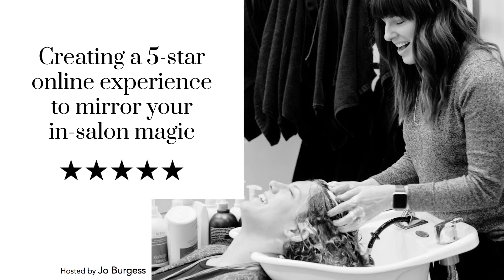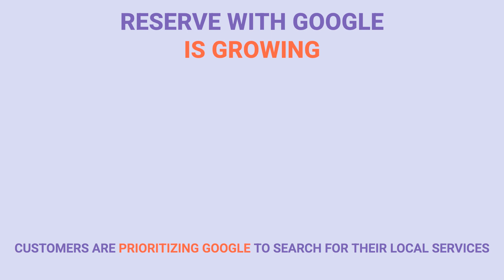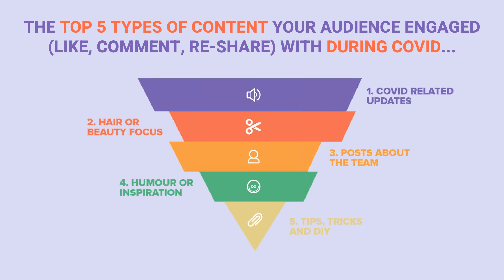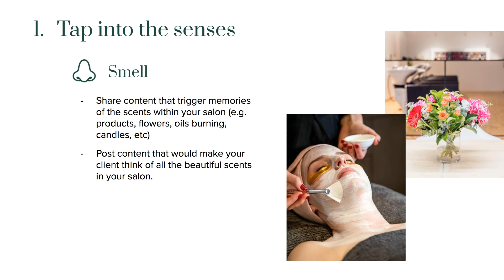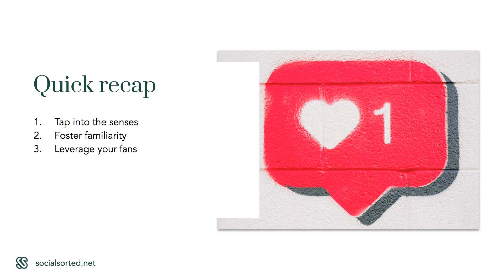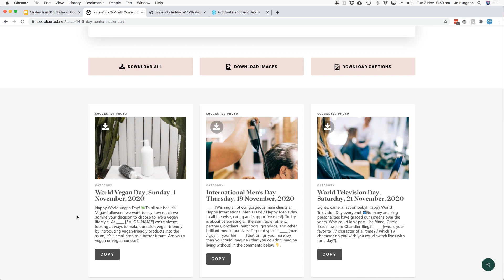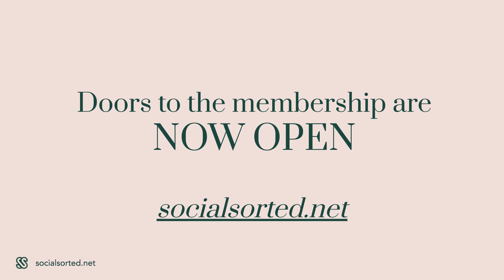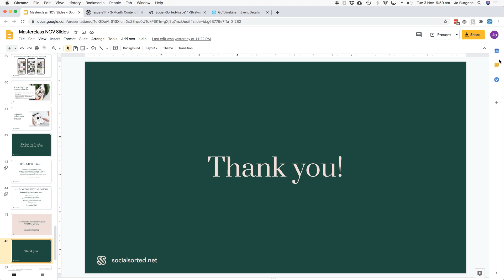Masterclass: Creating a 5-star online experience to mirror your in-salon magic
Fresh content for your salon’s social feed, curated monthly.